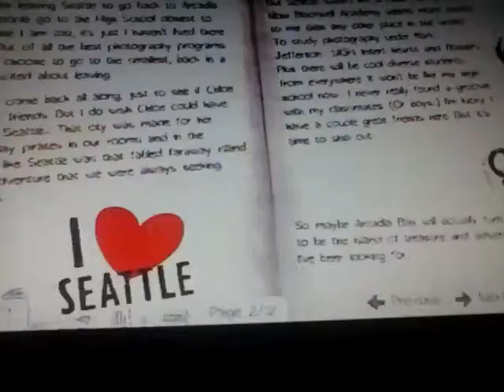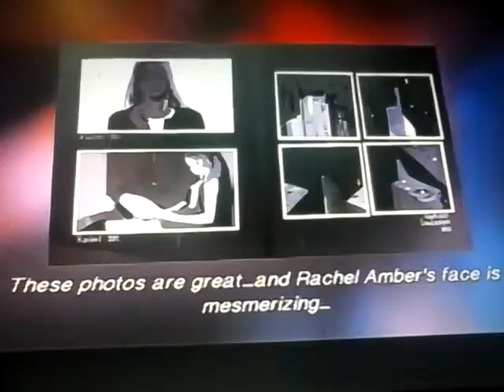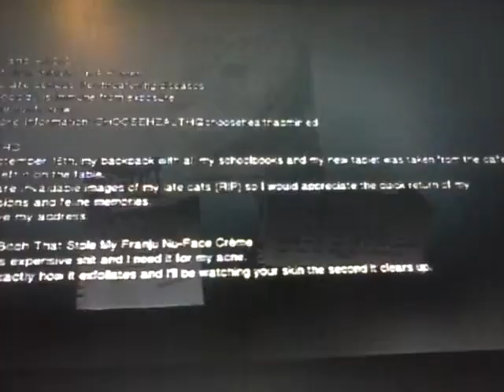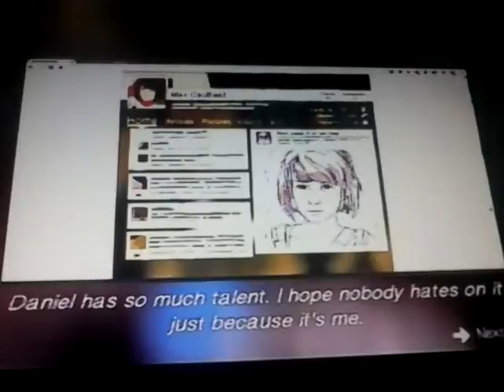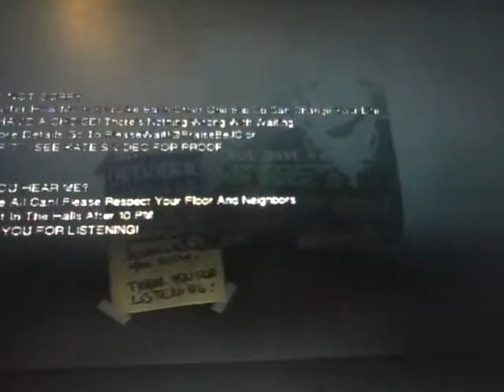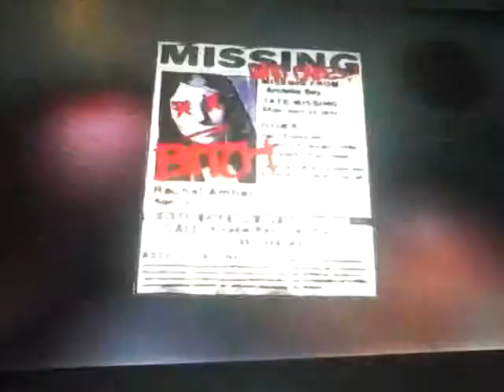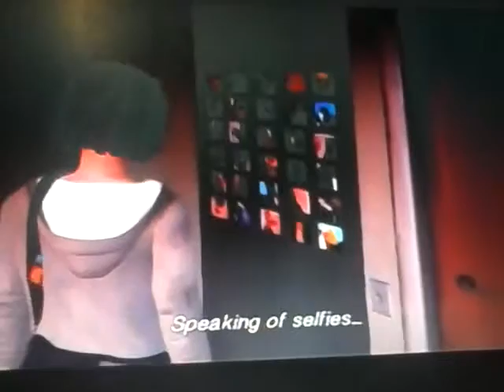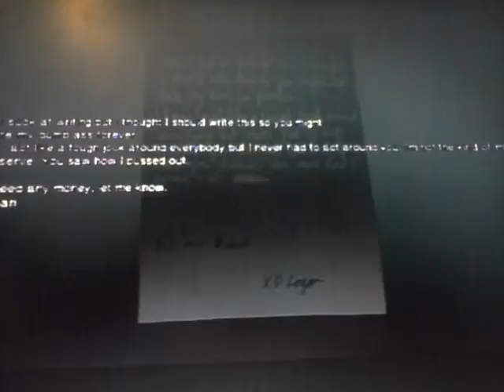Life Is Strange (Ep1) Walkthrough Part 4: BABY DAD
Don't own anything. Enjoy. :-)